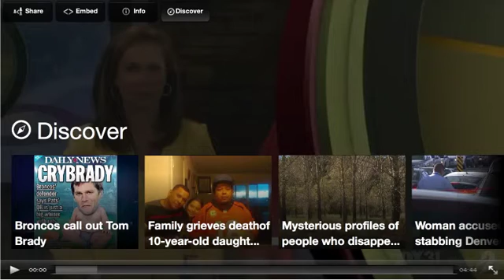Super Fruit Skin Care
Find out about the newest super fruit skin care to fight wrinkles!